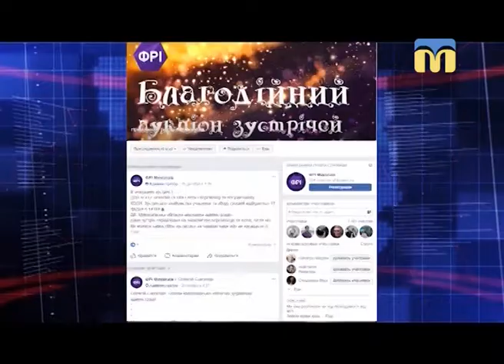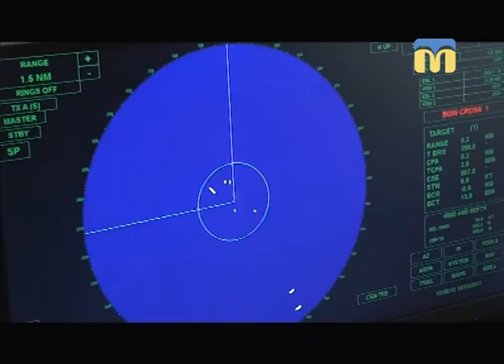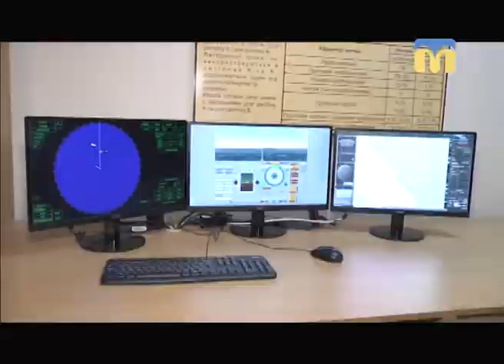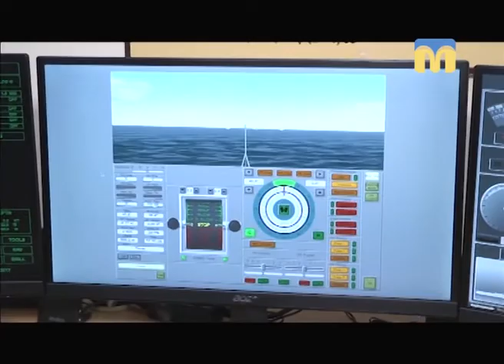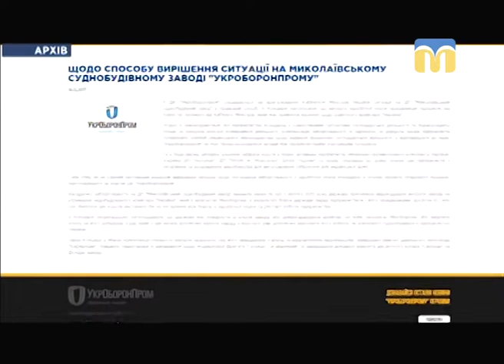Телевізійні новини Миколаївщини (вечірній випуск новин) – 19.12.2017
Інформаційна картина дня поглядом кореспондентів телеканалу “Миколаїв” (вечірній випуск новин — 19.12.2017):
- у Миколаєві відкрили головну ялинку;
- ковзанка на центральній площі міста;
- волонтери привітали дітей із Днем святого Миколая;
- єдиний в Україні навігаційний тренажерний комплекс відкрили на Миколаївщині;
- співробітники ГУ ДСНС у Миколаївській області отримали нову техніку;
- працівники Миколаївського суднобудівного заводу без заробітної плати;
- пожежа в багатоповерхівці;
- внаслідок падіння в прибудинкову яму загинув чоловік;
- майстер-клас із приготування піци;
- турнір на кубок Товариства сприяння обороні Україні.